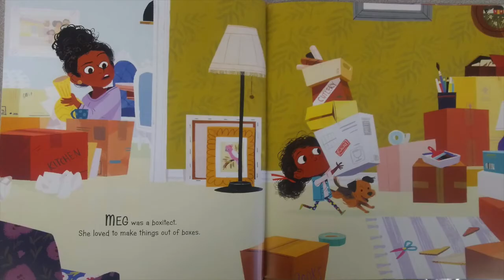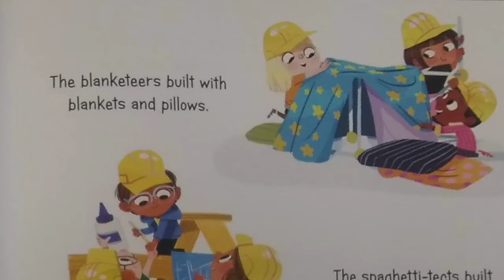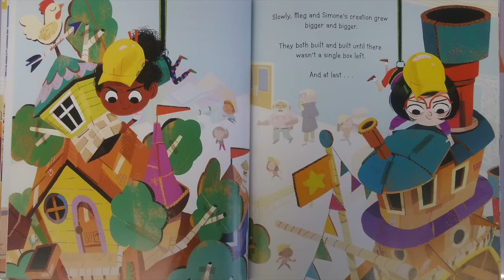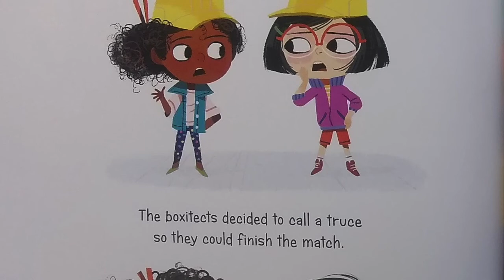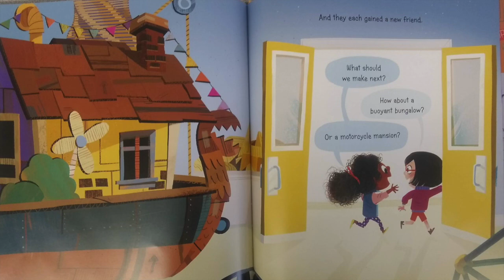Boxitects Read Aloud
Boxitects is a story that's great for STEM class and talking about teamwork. In this story, two girls both have the same skill in their STEM class, so they end up competing until they realize they have to work together to succeed.